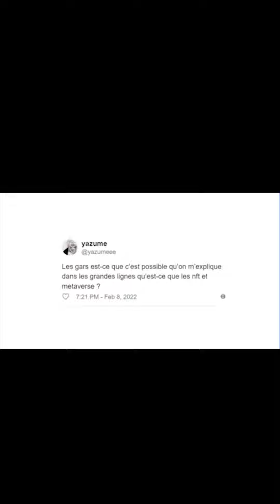Qu'est-ce que NFT et Metaverse ?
GetRobert pour toutes vos questions NFT !

Si vous avez des questions à poser sur NFT et que vous voulez comprendre de quoi il s'agit, il suffit de getrobert.

## Tout ce que vous possédez dans la vie est un NFT. Rejoignez la Révolution.